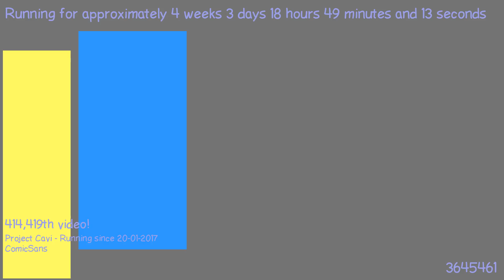1487696002 - Webdriver Cavi - F_1